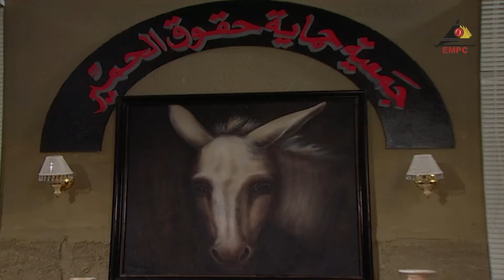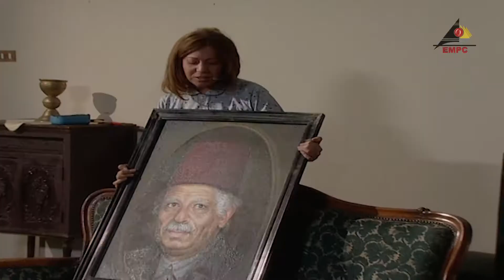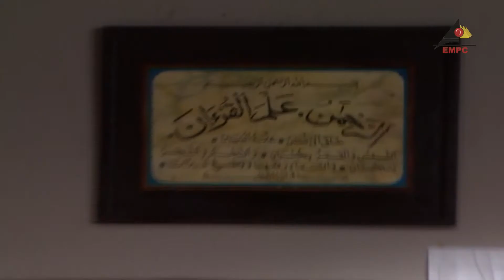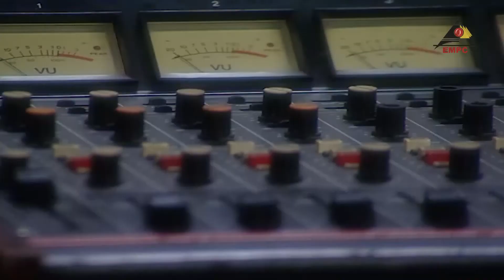مسلسل عايش في الغيبوبة الحلقة الثانية عشر 12